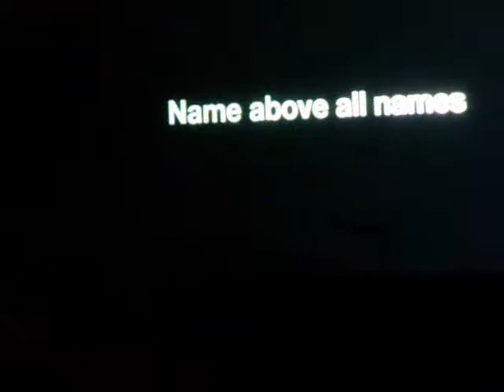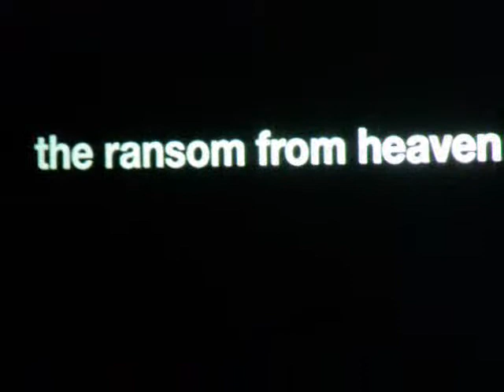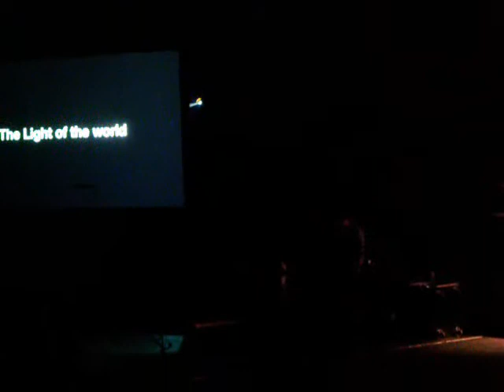Chris Tomlin Concert 2011 - Jesus Messiah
I took this video at the Chris Tomlin concert March 31, 2011 at the Tulsa Mabee Center. Chris singing Jesus Messiah. Another favorite of mine!